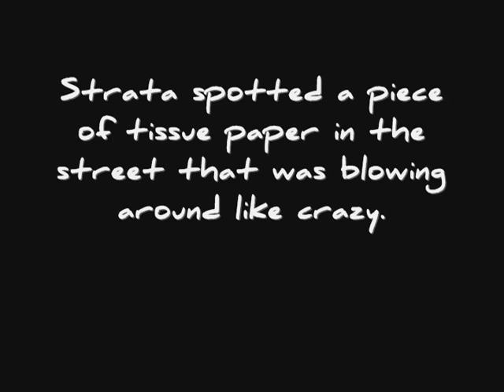Strata 2x2 Session 11